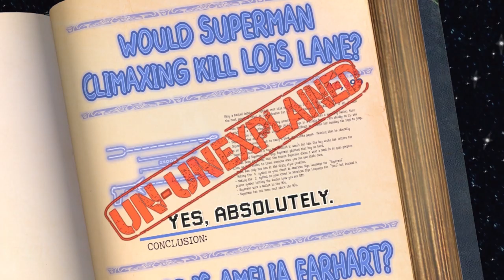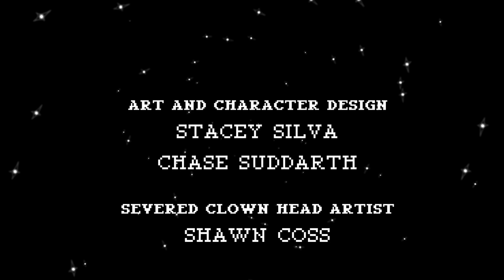Where Does Pennywise Come From? (Un-Unexplained EP104)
Created and Animated by Chase Suddarth